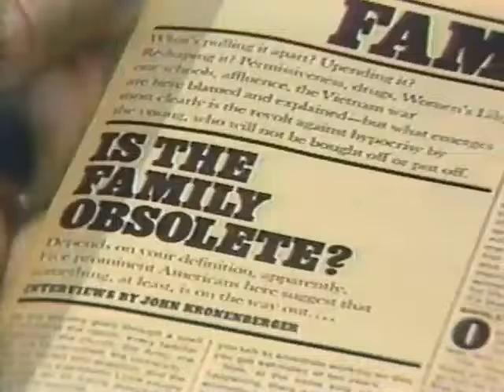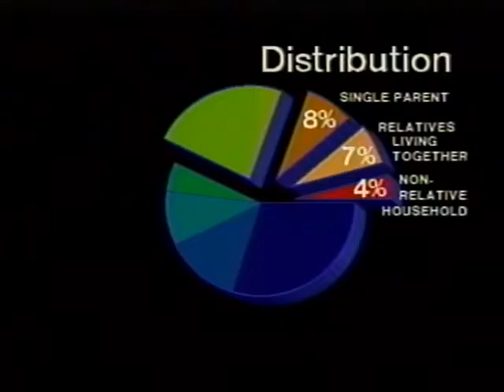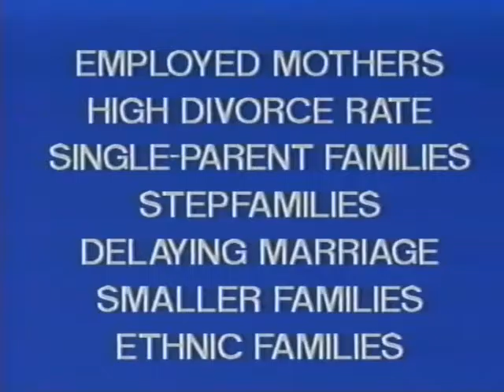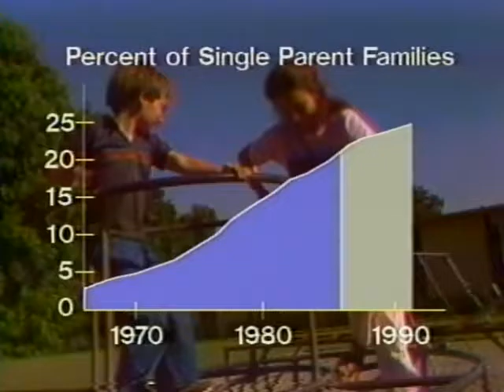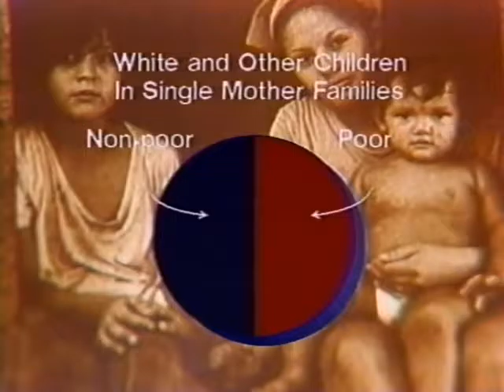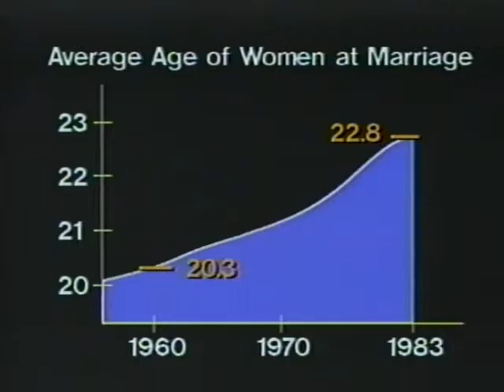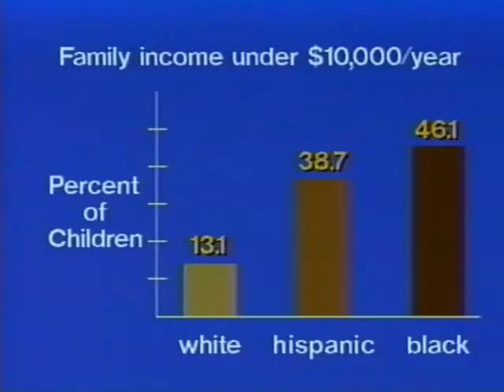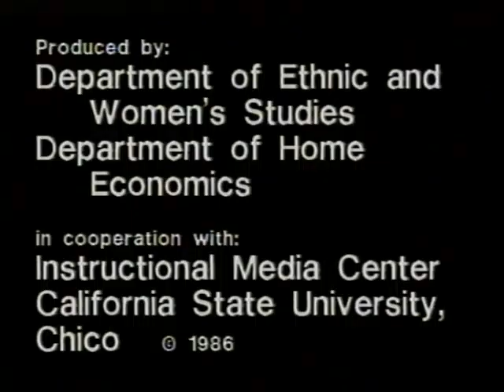Changing Family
Includes descriptions of various family types and a demonstration of positive discipline of children.